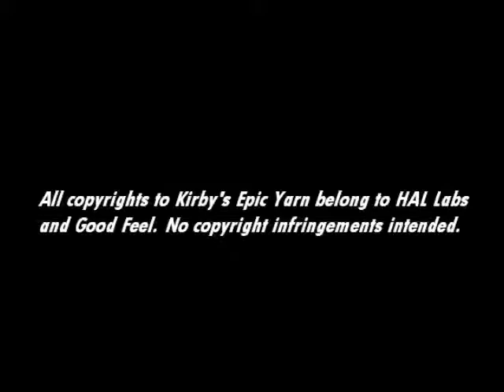[Music] Kirby's Epic Yarn - Fountain Gardens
First level of Grass Land.

Proper rights to music mentioned at end of video, picture was made by user Pink Power from the Final Fantasy Shrine Forums.